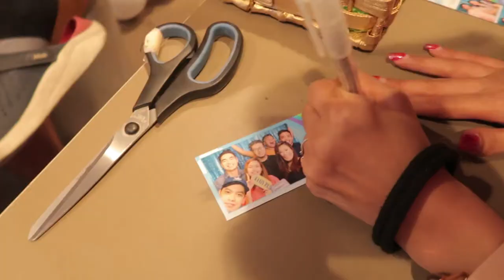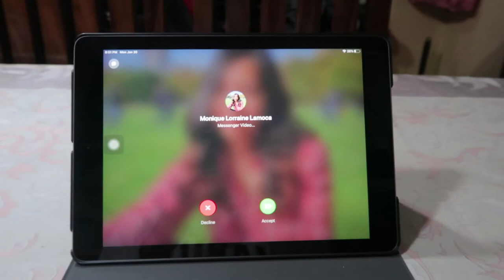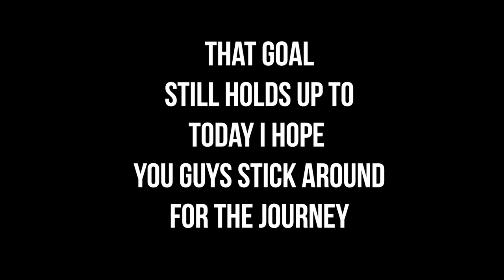FROM COLLEGE FRIENDS TO FAMILY | GROWN UPS | ADULTING | PARENTING|MAPUA FRIENDS|JOLLIBEE KIDS PARTY